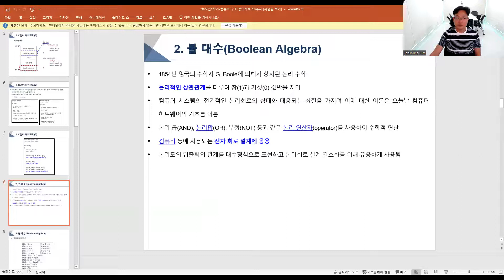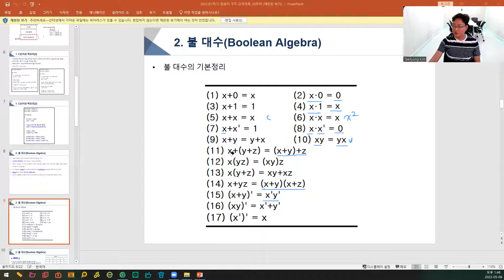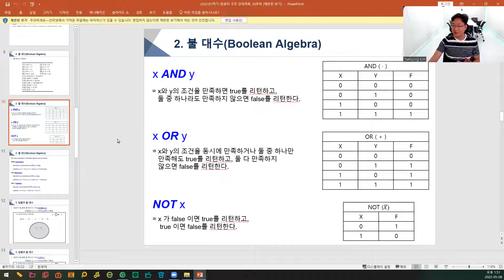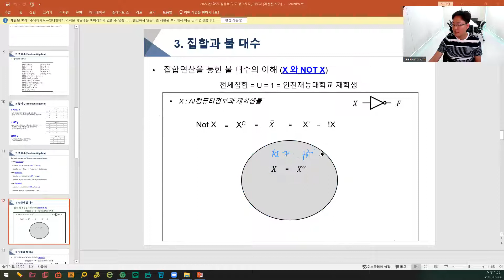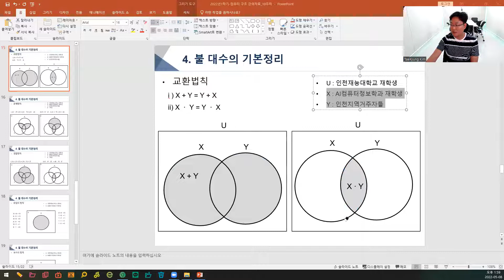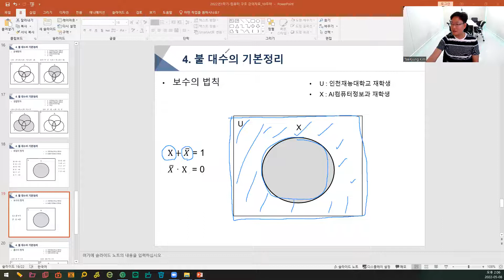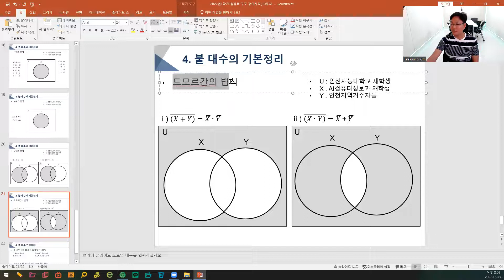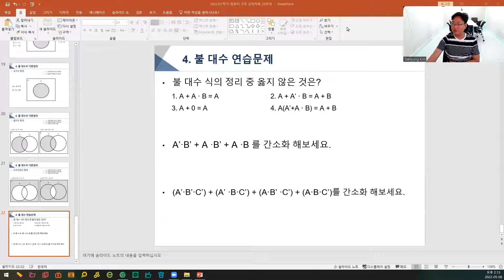컴퓨터구조 10주차 수업영상 2번 - 불 대수(Boolean Algebra)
- 불 대수 (Boolean Algebra)
- 집합과 불 연산자
- 불 대수의 기본 정리